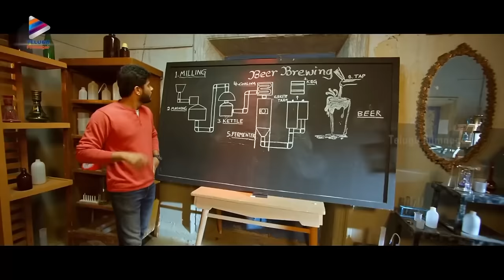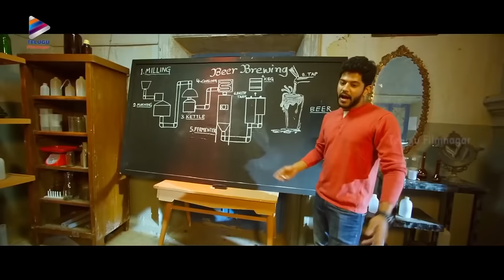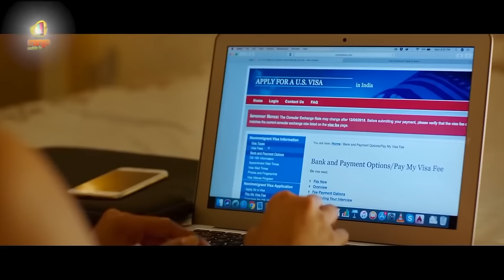Husharu Movie Back To Back Best Scenes | Rahul Ramakrishna | Priya Vadlamani | Daksha Nagarkar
Husharu Telugu Movie Back To Back Best Scenes on Telugu FilmNagar. Husharu latest Telugu movie ft. Rahul Ramakrishna, Priya Vadlamani, Tejus Kancherla, Tej Kurapati, Abhinav Chunchu, Dinesh Tej, Daksha Nagarkar, Ramya Pasupuleti and Hemal Ingle. Music By Radhan and Sunny MR. Directed By Sree Harsha Konuganti. Produced by Bekkem Venu Gopal.

Celebrate 3 years for the hilarious youthful entertainer Husharu by watching the full movie.